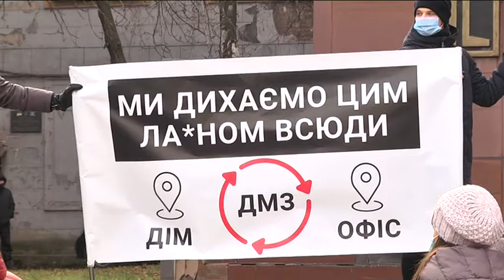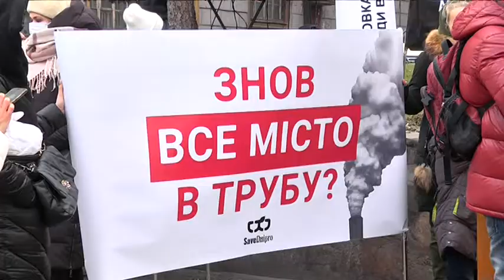у Дніпрі пройшли громадські слухання щодо дозволу на викиди Дніпровського металургійного заводу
Дніпряни вийшли на акцію “Петровка, фільтруй — або йди в трубу!” На подвір’ї музею ДМЗ 22 грудня пройшли громадські слухання щодо дозволу на викиди Дніпровського металургійного заводу. Нагадаємо, що під час перевірки підприємств, екологічна інспекція знайшла так звані "неінвентаризовані джерела викидів в атмосферу", на які, звісно, ніхто жодних дозволів не давав. Екоактивісти написали свої зауваження та пропозиції щодо роботи «Петровки». Їх і передали керівникам підприємства на слуханнях.